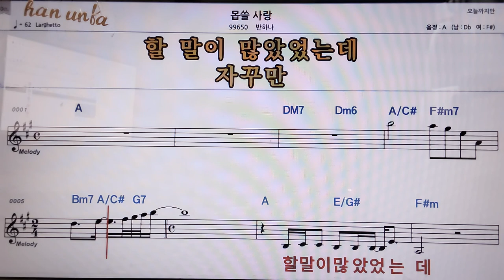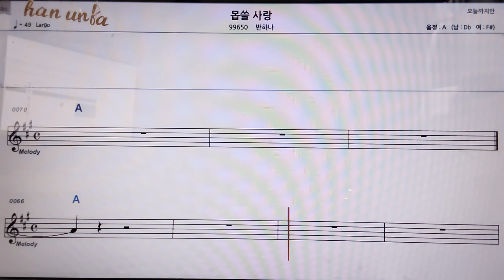몹슬사랑/반하나👍악보, 코드,가사,Karaoke*가라오케 반주